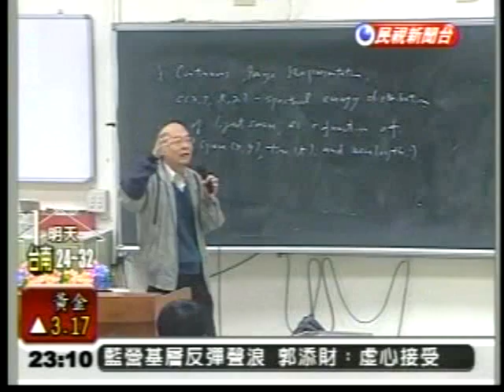20100512 中國學生優先選課 壓縮台灣學生受教權 (民視新聞).WMV